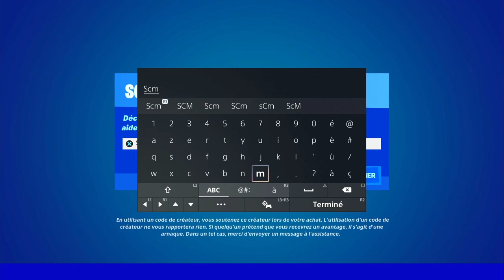TROUVER DES JETONS DE BRICBROC AU SANCTUAIRE FORTNITE, EMPLACEMENT JETON BRICBROC FORTNITE SANCTUAIR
▬▬▬▬▬▬▬ • BIENVENUE 😍 • ▬▬▬▬▬▬▬

▬▬▬▬▬▬▬ • PARTENAIRES 💪 • ▬▬▬▬▬▬▬

👉StealthGamer:
"SOISCOOLMEC"
"STRIKESOISCOOL"

TikTok "SoisCoolMecYTB"
👻Snapchat "soiscoolmec"

.▬▬▬▬▬▬▬ • TOP DON 💰 • ▬▬▬▬▬▬▬

▬▬▬▬▬▬▬ • MUSIQUE OUTRO 🎵 • ▬▬▬▬▬▬▬